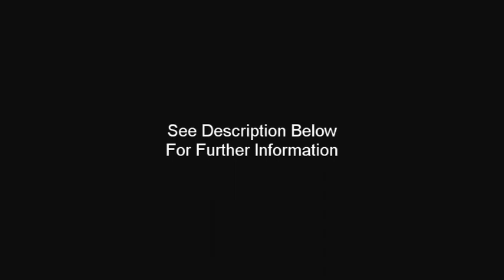Missing Person: Melvin Luther Wilson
Missing person.
Missing since September 1971 from Minneapolis/St. Paul, Minnesota.
Date of Birth: September 9, 1927. He would be 91 if alive.
At the time of his disappearance he was:
44 years old
6' tall
180 lbs
Ruddy Complexion
Black hair parted on the left
Dark blue/black eyes
Sideburns to mid ear length
Smoked (unsure of brand)

Previously profiled on a 1997 episode of Unsolved Mysteries.

Department of Justice, National Missing and Unidentified Persons System (NamUs)

*DNA from children is on file - NamUs
*Fingerprints on file - NamUs